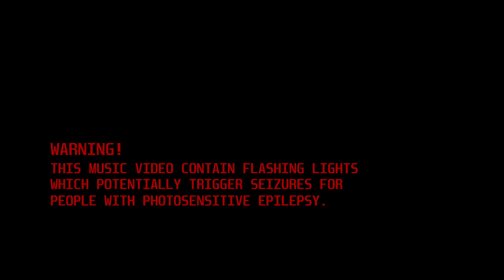PrinceWhateverer - HYPA HYPA (Japkozjad Remix)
Hello, it's been a long time since I've had a remix on my channel. This time, it is with great pleasure that I want to present my remix of the parody song "HYPA HYPA" performed by PrinceWhateverer! Dive into the rhythm of energetic music with a hint of ponies!

Also huge thanks to @FunnyK16_Art for this incredible artwork!

This video is targeted to general audience.